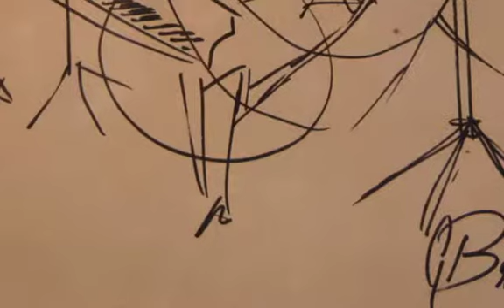I C O N E M I X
opere e musica in connessione
di gianfranco becucci